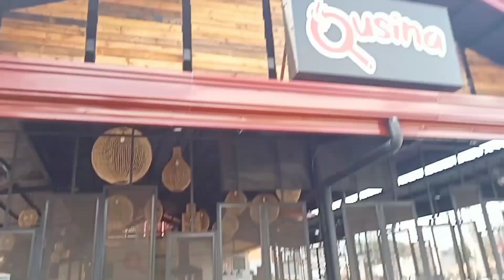QUSINA located in banilad cebu city